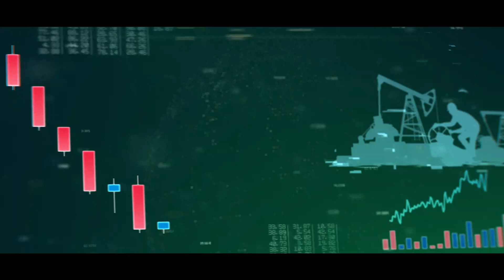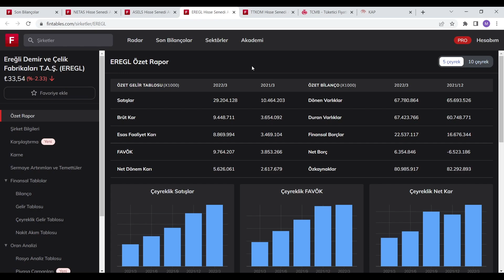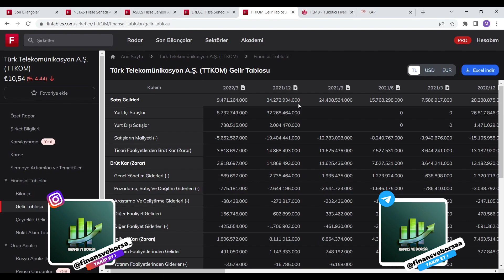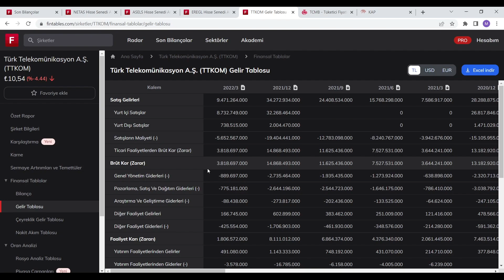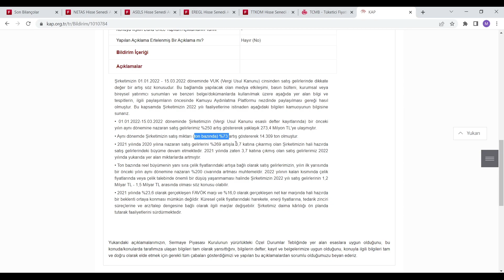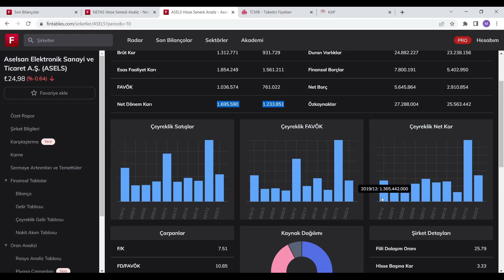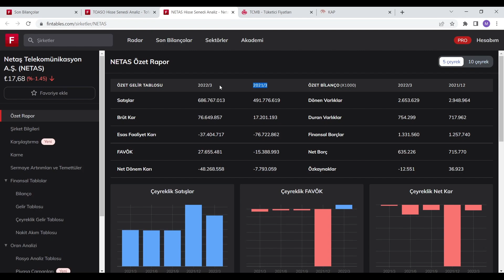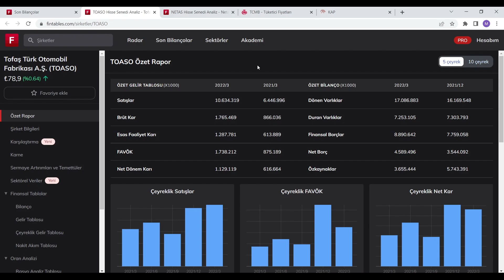Yeni Açıklanan Bilançolara Kanmayın 3 Aylık Bilançolara Dikkat ! Bilançolarda Şişme Gözükebilir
bilançoları doğru incelemek yüksek gelen bilançolar doğru bilanço analizi
Bilanço analizleri Bilançoları iyi gelmiş hisseler Temel analiz ile hisse inceleme Temel olarak iyi olan hisseler

00:00:00 Giriş
00:01:00 Bilançoları dikkatli inceleyin !

Eğitim Serileri